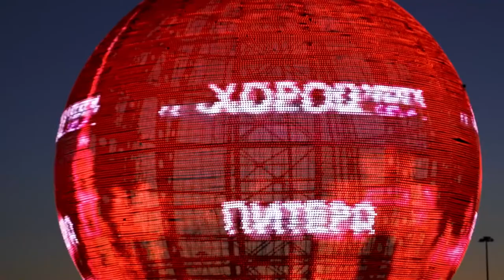Михаил Боярский - Хорошего Питера!